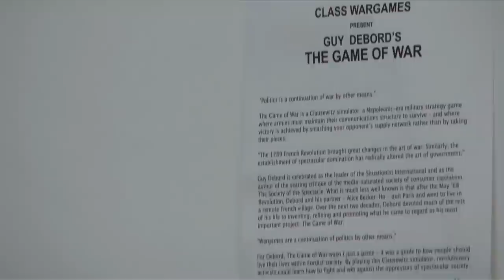Hither & Thither: Plan 9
In the final hours of daylight on the sixth day of the Tethervision tour, we visited Karen Di Franco & Sophie Mellor from Plan 9.

Plan 9 is an contemporary art initiative run by artists, curators and writers. It was established in 2004 by Sophie Mellor and Julian Claxton, with Toby Huddlestone joining in March 2005. Taking advantage of the redevelopment of Bristol's city centre, Plan 9's first site was in an empty shop unit in Broadmead - the city's shopping precinct.